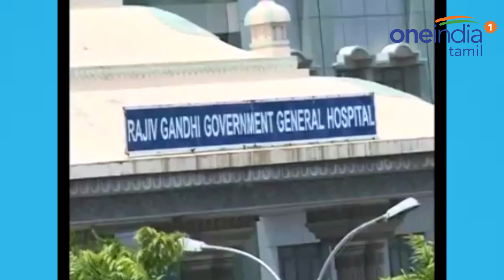சிகிச்சைக்குப் பணம் இல்லாததால் ஒரு நேர்மையான இன்ஸ்பெக்டர் பலியான சோகம்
இன்ஸ்பெக்டர் ராமையா நேர்மையான அதிகாரி எனப் பெயர் எடுத்தவர், அவர் பணியாற்றிய அனைத்துக் காவல் நிலையங்களிலும் பொதுமக்களின் பிரச்னைகளை உடனுக்குடன் தீர்த்தவர். அத்துடன் யாரிடமும் எந்தவித கையூட்டும் பெறாமல் நேர்மையாகப் பணியாற்றக் கூடியவர் என்கிற பெயரைப் பெற்றவர். கடந்த 3-ம் தேதி சென்னை ஐ.சி.எஃப் காவல் நிலையத்தில் சட்டம் ஒழுங்கு காவல் ஆய்வாளராகப் பொறுப்பேற்ற அவர், தனது பணிகளைத் திறமையாகச் செய்து வந்தார்.

 Nellai Inspector Ramaiah passedaway of some nerves problem in his brain, because of no money for taking treatment.